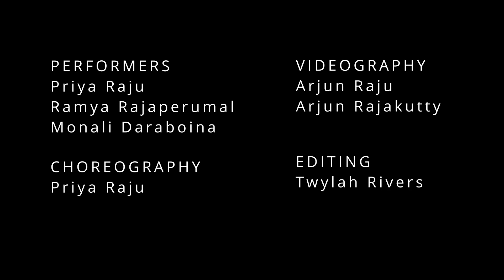Tum Tum Vaathi Coming Dance I Kripalaya Dance Academy I USA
Enemy Movie
Master Movie